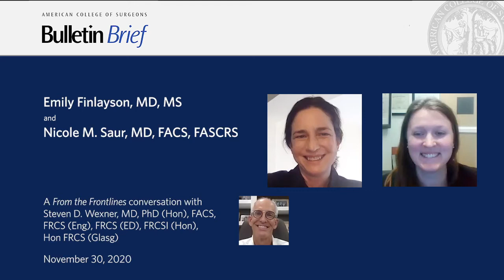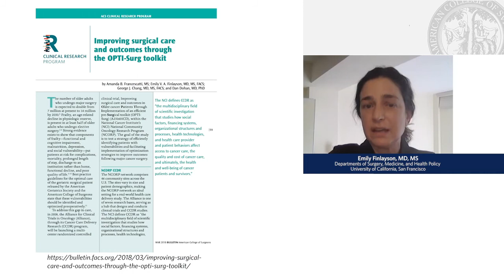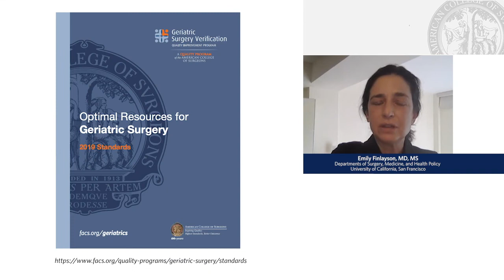Drs. Finlayson and Saur on Geriatric Surgery and Assessing and Managing Patient Frailty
Emily Finlayson, MD, MS
Departments of Surgery, Medicine, and Health Policy

Nicole M. Saur, MD, FACS, FASCRS
Assistant Professor of Surgery, University of Pennsylvania
Chair, Geriatric Task Force, American Society of Colon and Rectal Surgeons
Vice Chair, Surgical Task Force, International Society of Geriatric Oncology

Drs. Finlayson and Saur speak on the unique qualities of geriatric surgery and managing patient frailty, the ACS Geriatric Surgery Verification Program, and more.

Geriatric Surgery Verification Program Standards, Optimal Resources for Geriatric Surgical Care